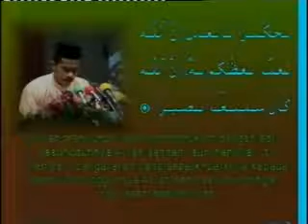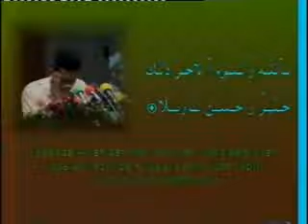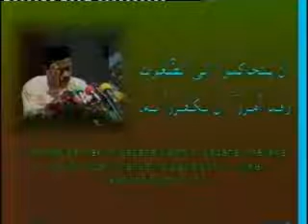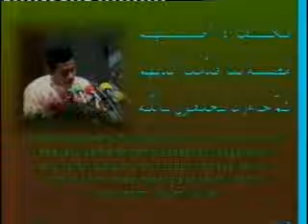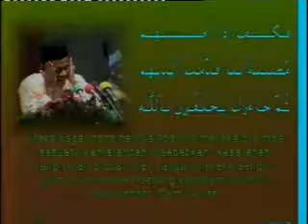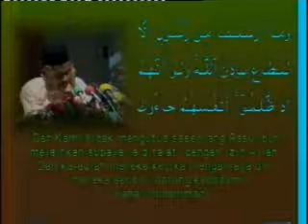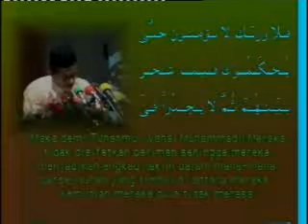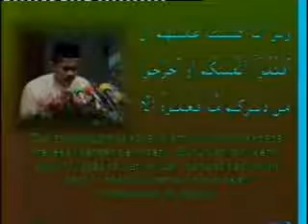[IslamGRID] Johan Qari 1996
Tontoni dan hayati rancangan Tilawah Kebangsaan